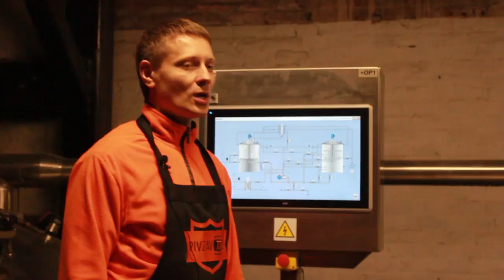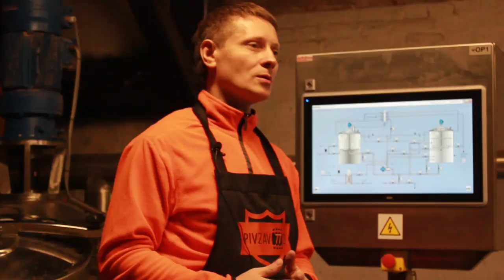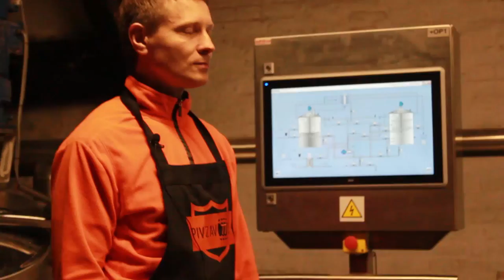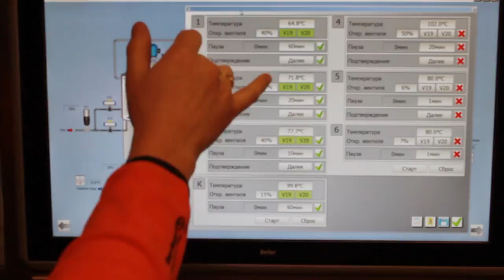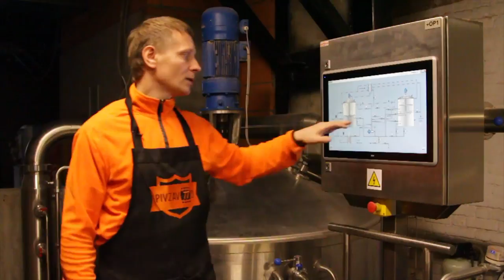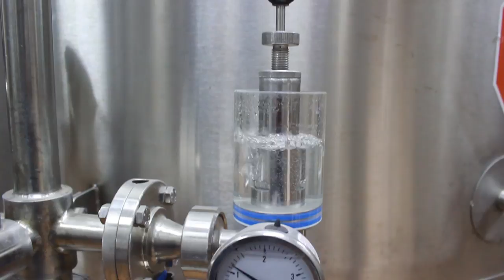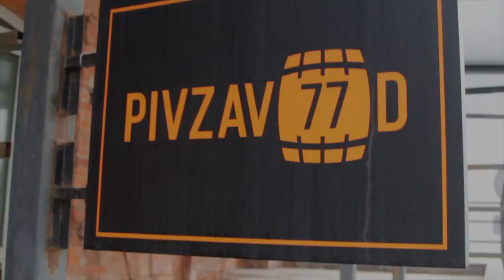Пивоварня Pivzavod77 - экскурсия, дегустация, интервью с пивоваром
Друзья! В апреле мы и наши друзья, Ваня и Даня с канала Kvarta Beer посетили молодую пивоварню Pivzavod77 , где провели практически весь день.
Для нас провели экскурсию, показали самые потаенные места пивоварни, ответили на многие интересующие нас и ребят из Kvarta Beer вопросы, ну и конечно напоили пивом.  По итогам визита мы сняли мини-фильм о пивоварне.

Soundtrack - группа Дендрарий, трек Твиттер, альбом Лето врасплох 2017